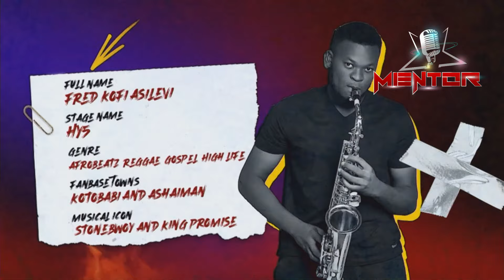Repping Ashaiman heavy on the MentorXII grand finale stage 🔥HY5 performs Stonebwoy's 'Le Gba Gbe'